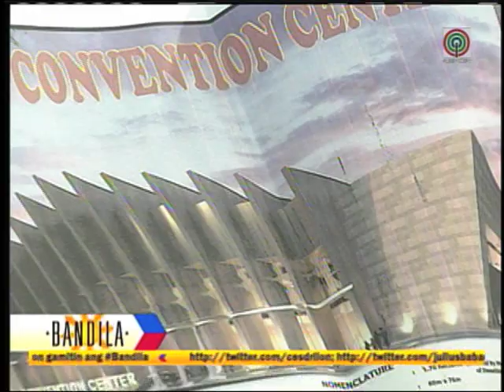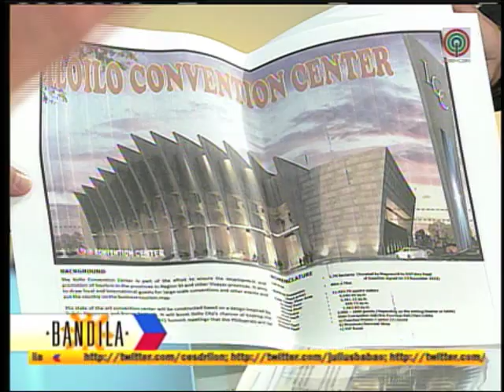Bandila: 'Tacloban airport relocation may take 10 years'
DPWH Secretary Rogelio Singson explains why the Tacloban airport has to be relocated. According to him, it may take 10 years to finish.